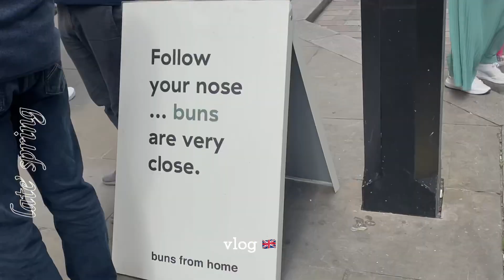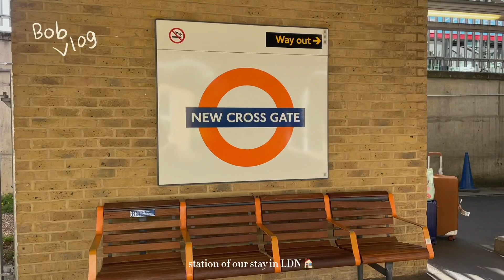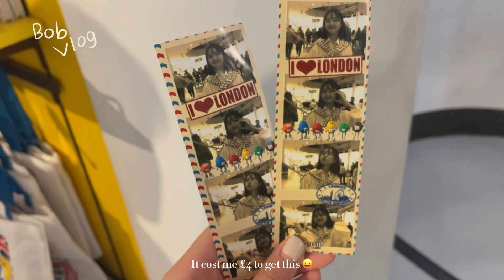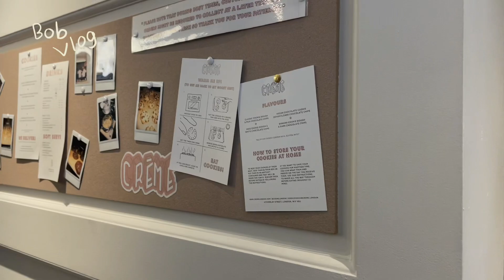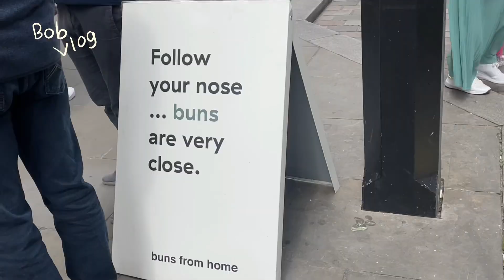vlog 🧳 | My travel diaries in the UK, London🇬🇧 ; exploring the city in the late spring 🌸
Hi! Hope you enjoyed my vlog 🤍 Have a nice day⭐️

Music🥨
·Better with you